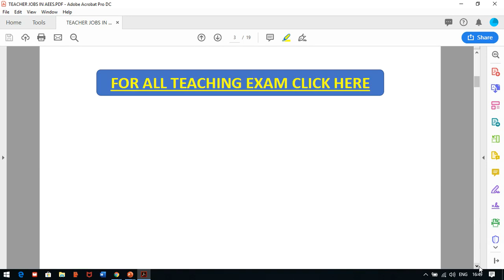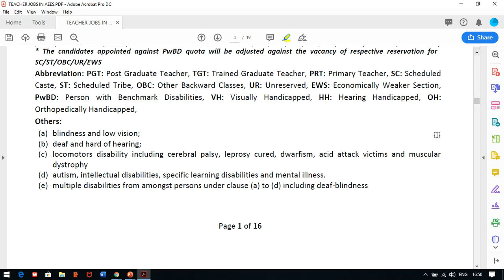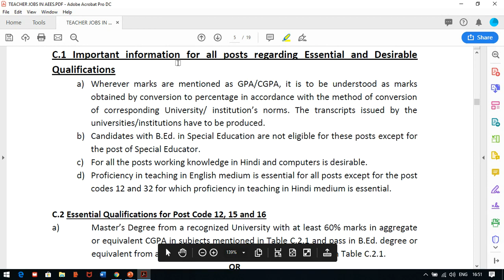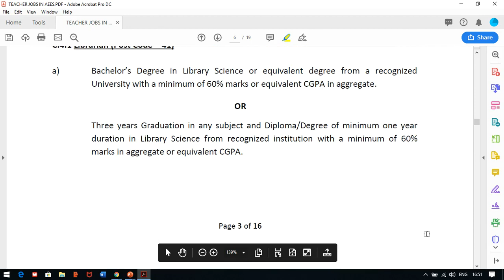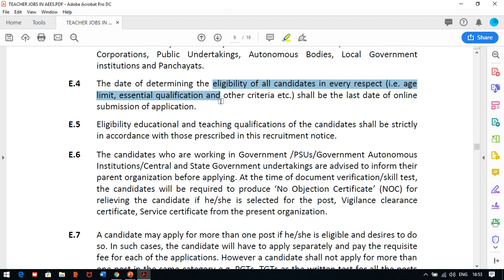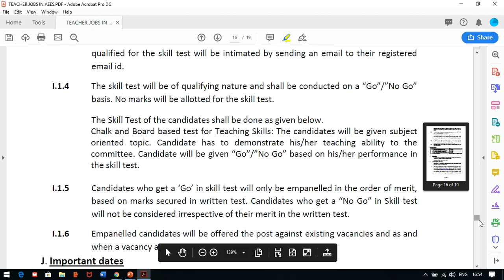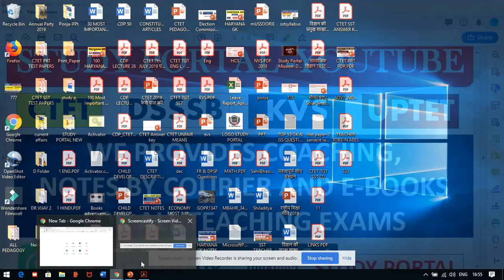TEACHER भर्ती 2019 # एकदम नई जल्दी अप्लाई करो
1. HINDI PEDAGOGY E-BOOK FOR CTET, KVS,DSSSB,HTET,UPTET,REET (HINDI MEDIUM)...

2. English Pedagogy book for all teaching exams.

3. MATH PEDAGOGY (HINDI MEDIUM) FOR ALL TEACHING EXAMS.

4. सामाजिक विज्ञान (SOCIAL SCIENCE PEDAGOGY IN HINDI MEDIUM) FOR ALL TEACHING EXAMS.

5. 1. Mathematics Handwritten Notes by Pawan Yadav Sir .

6. बाल विकास और शिक्षा शास्त्र (HINDI MEDIUM E-BOOK) CHILD DEVELOPMENT & PEDAGOGY (850 महत्वपूर्ण प्रश्न जो पिछले सालों में पूछे गए हैं ).

7. CHILD DEVELOPMENT AND PEDAGOGY FOR KVS , CTET, HTET and all (HINDI MEDIUM) बाल विकास और शिक्षा शास्त्र COMPLETE BOOK WITH THEORY AND QUESTIONS .

8. CHILD DEVELOPMENT AND PEDAGOGY (ENGLISH MEDIUM).

9. Child Development & Pedagogy Questions Booklet (600) with Answer (English Medium).

10. पर्यावरण अध्ययन E-BOOK (पर्यावरण अध्ययन के 690 महत्वपूर्ण प्रश्न)...

11. EVS PRT HANDWRITTEN NOTES (HINDI MEDIUM) .

12. HINDI PEDAGOGY E-BOOK FOR CTET, KVS,DSSSB,HTET,UPTET,REET (HINDI MEDIUM)...

13. English Pedagogy book for all teaching exams.

14. MATH PEDAGOGY (HINDI MEDIUM) FOR ALL TEACHING EXAMS.

15. सामाजिक विज्ञान (SOCIAL SCIENCE PEDAGOGY IN HINDI MEDIUM) FOR ALL TEACHING EXAMS.

16. 1. Mathematics Handwritten Notes by Pawan Yadav Sir .

17. Computer MCQ EBook (English Medium).

18. 1100 + HARYANA GK LAST YEAR QUESTION PDF DOWNLOAD

19. HTET 2018-19 COMMON PRACTICE PAPER FOR PRT, TGT AND PGT(HINDI MEDIUM).

20. 550 Most Important Question of Haryana GK by DR. VIJAY SIR.

23. संपूर्ण हरियाणा सामान्य ज्ञान और पिछले सालों में पूछे गए प्रश्न उत्तर (HINDI MEDIUM HANDWRITTEN WRITTEN NOTES).